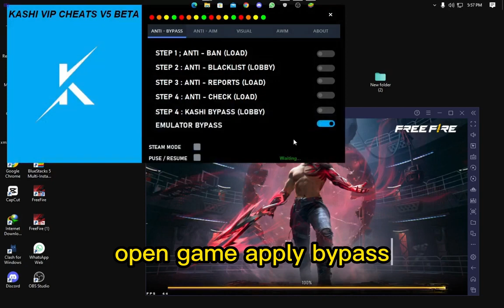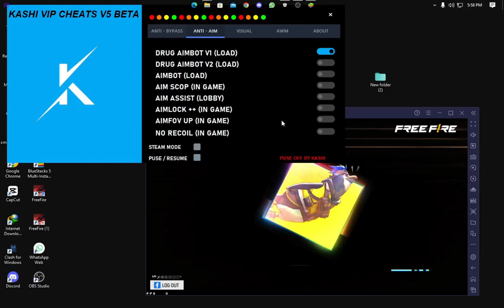OB39 Free Fire Panel Pc | Aimbot Panel Pc | Fake Damage Fixed | Free Fire New Panel For Pc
free fire panel for bluestacks 5,
free fire panel hack for mobile no id ban,
how to make free fire panel,
free fire max panel hack,
how to use panel in free fire pc,
how to use panel in free fire mobile,
free fire max headshot panel,
free fire panel in mobile,

free fire panel kahan se download karen,
free fire panel link